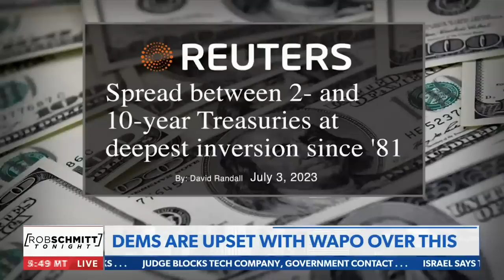Biden July 4 ramblings 'just as good as you'd expect': Rob Schmitt's News From The Left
Biden's July 4 ramblings are just as good as you'd expect, WaPo gets heat for actually taking a shot at Bidenomics, and Joy Reid goes to the well of liberal hysteria once again: Rob Schmitt's "News From The Left"